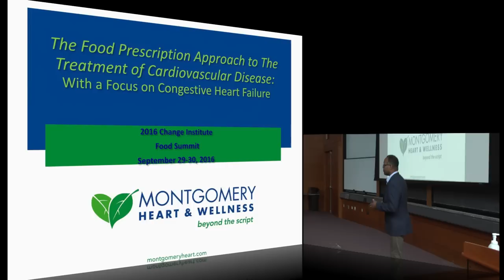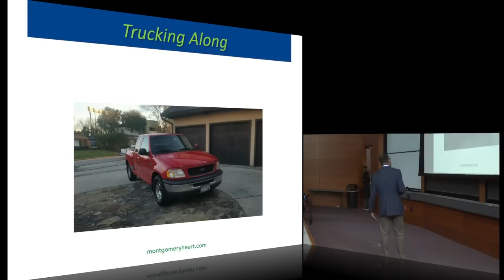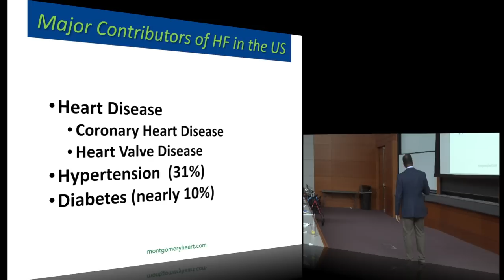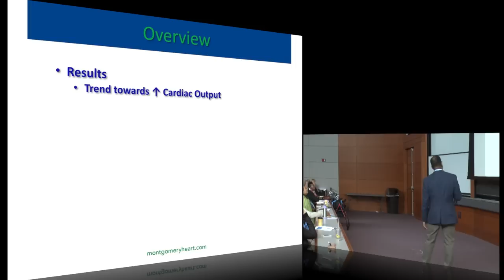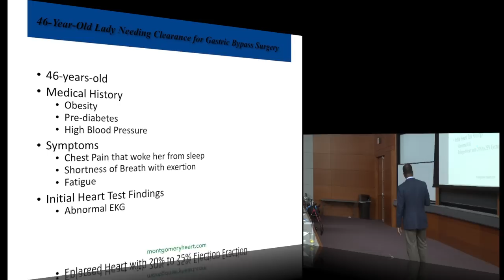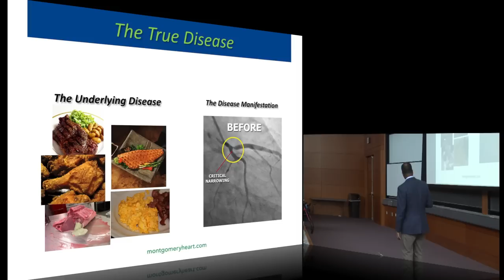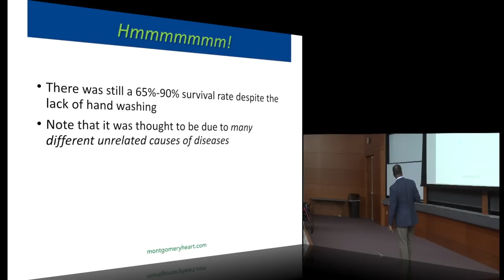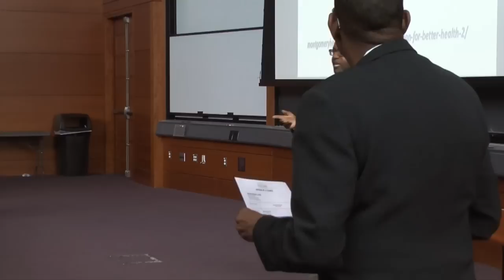Food Prescription Dr. Baxter Montgomery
How food can treat and prevent heart disease